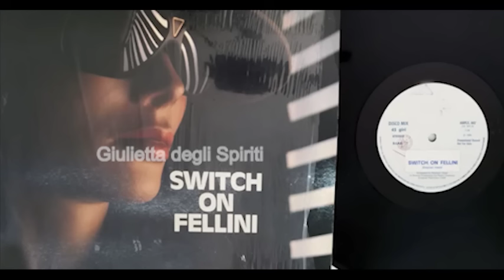Giulietta degli Spiriti - Musica Nino Rota Arr. Stephen Head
"Giulietta degli Spiriti". Dal disco LP mai pubblicato di "Switch on Fellini" con arrangiamenti delle musiche di Nino Rota presentato al Midem di Cannes nel 1983 e acquistato da Giappone, Stati Uniti, Regno Unito ed Australia, ma successivamente problemi gravi del discografico che chiuse tutto e fuggì all'estero ne impedirono la pubblicazione. Musica di Nino Rota, arrangiamento e produzione Stephen Head, produttore esecutivo Paolo Dossena.
Posterò prossimamente: Amarcord, La passerella di 8/30, Satiricon.

"Juliet of the Spirits". From the never-released LP of "Switch on Fellini" presented at the Cannes Midem in 1983 and bought by Japan, the United States, the United Kingdom and Australia, but later serious problems of the record company that closed everything and fled abroad prevented its publication. Music by Nino Rota, arrangement and production Stephen Head, executive producer Paolo Dossena.
I will post soon: Amarcord, The 8/30 catwalk, Satiricon.

「魂のジュリエ団」。 1983年にカンヌミデムで発表され、日本、アメリカ、イギリス、オーストラリアが購入した「Switch on Fellini」の未発表のLPから、しかしその後、すべてを閉鎖して海外に逃げたレコード会社の深刻な問題が出版物。 ニーノ・ロータによる音楽、編曲とプロデューサーのスティーブン・ヘッド、エグゼクティブ・プロデューサーのパオロ・ドッセナ。
すぐに投稿します：Amarcord、8/30キャットウォーク、Satiricon。

“灵魂的朱丽叶”。 1983年戛纳电影节上未发行的《Switch on Fellini》LP被日本、美国、英国和澳大利亚买下，但后来关门大吉逃往国外的唱片公司遭遇严重问题阻止了其出版物。 音乐由 Nino Rota、编曲和制作 Stephen Head、执行制作人 Paolo Dossena 创作。
我将很快发布：Amarcord、8/30 时装秀、Satiricon。